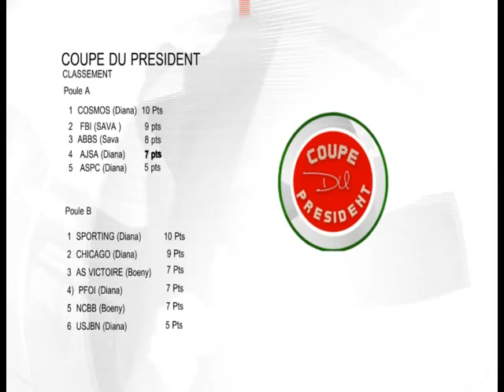COUPE DU PRESIDENT MADAGASCAR FIANARANTSOA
Coupe du président phase eliminatoire à Fianarantsoa